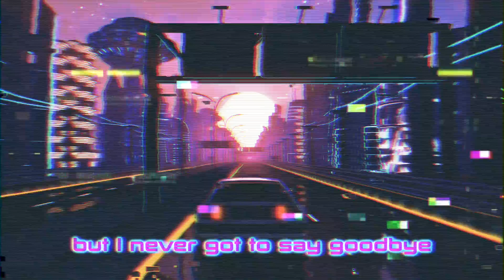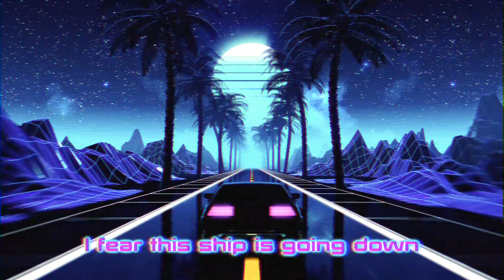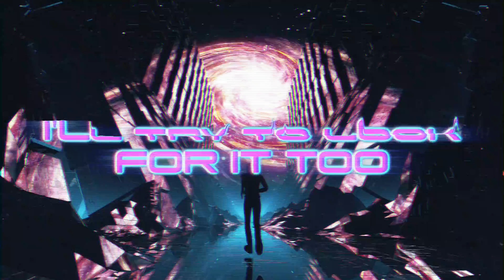Toska Bear - Help Me Out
Track 5 from 'Year of the Beard' by Toska Bear.
Music and Video by Jason Porter.
Saxophone Solo by Alexander Bone.
Percussion and FX by Virtual Baptism.

LYRICS:

There are footprints upon the hallway stain
Feels like I am home again
Feels like I am on my way
And I don't believe in no regrets
Emptiness and happiness get left behind
But I never got to say goodbye

I kind of like it, it makes me feel alive
I kind of like it, come a little closer tonight

I can't break the silence
Stuck in the middle with you
Hey, help me out
Some day fate will find us
I'll try to look for it too

Set a course for the up and upside down
Trouble brews in Toska Town
I fear this ship is going down
As we feel the creep of middle age
We live amidst the ghost and their left behinds
Put some muscle in it, now's the time